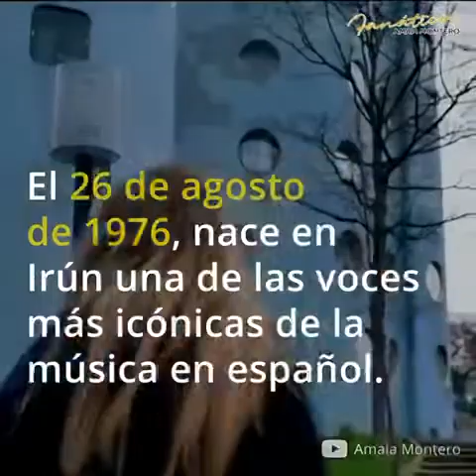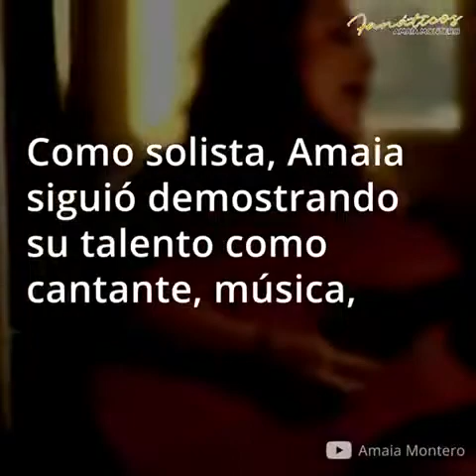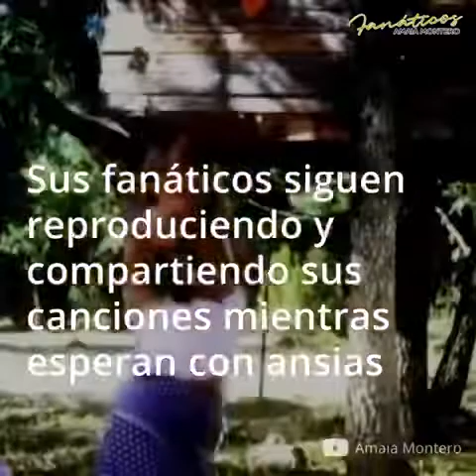Feliz Cumpleaños Amaia Montero 🎉